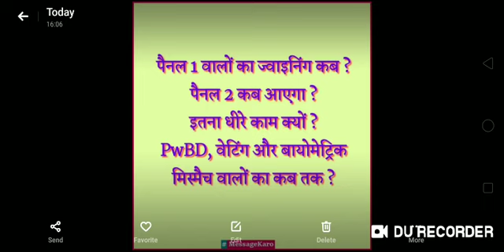पैनल 1 वालों का ज्वाइनिंग कब ? पैनल 2 कब आएगा ?